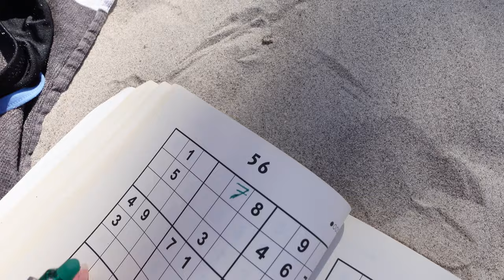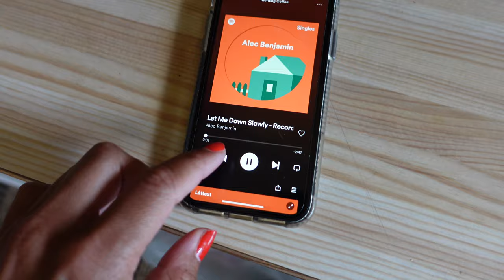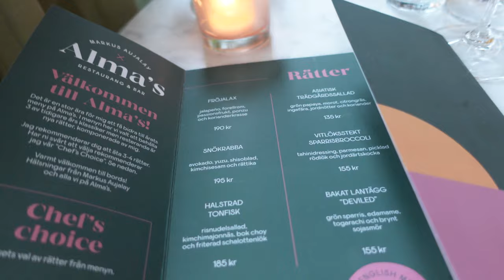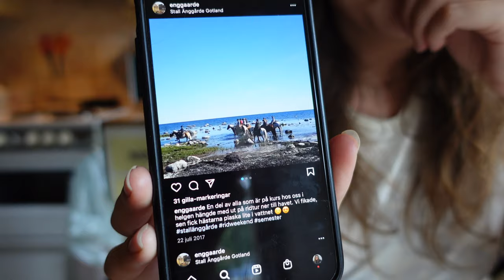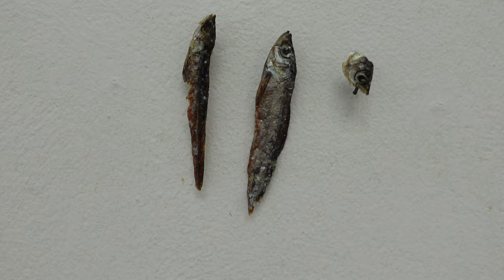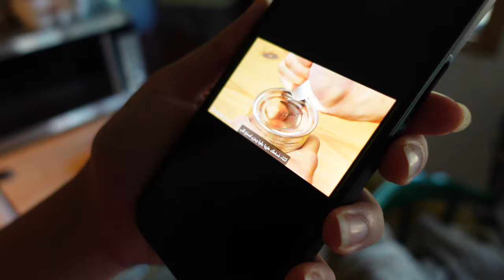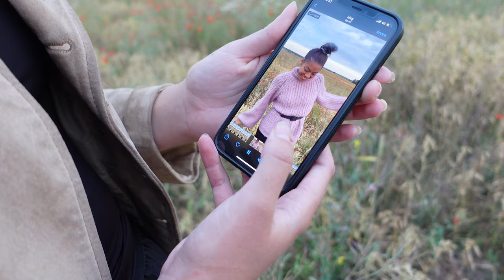DET BÄSTA MED GOTLAND!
VI ÄR TILLBAKA! Ja, alltså Mollie och Stina. En oslagbar duo!
Den här vloggen visar vi er bitar av Gotlands finaste vyer, caféer, restauranger och barer.
Vi är så lediga att vi blir som barn igen. Lyckliga, sprudlande och levande.
Hoppas att du uppskattar videon!

Musik